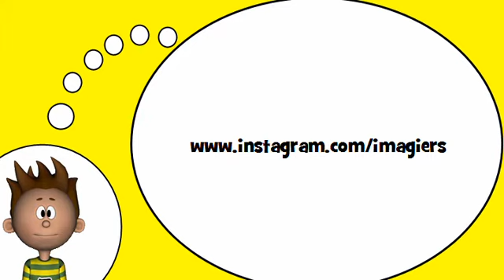我学习法语 = 动词=是=在目前的紧张势在必行